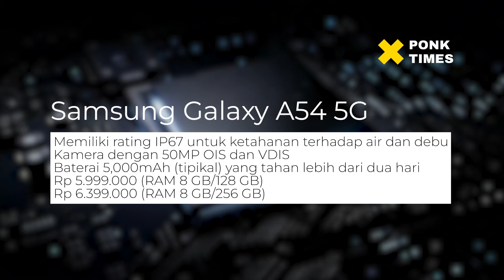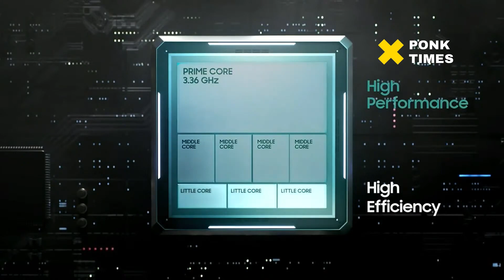Harga Terbaru Handphone Samsung Per-Desember 2023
Berikut ini daftar harga HP Samsung terbaru Desember 2023, dari berbagai seri Galaxy.

Dari seri Galaxy A, ada HP Samsung Galaxy A54 5G yang emiliki rating IP67 untuk ketahanan terhadap air dan debu, serta kamera dengan 50MP OIS dan VDIS.